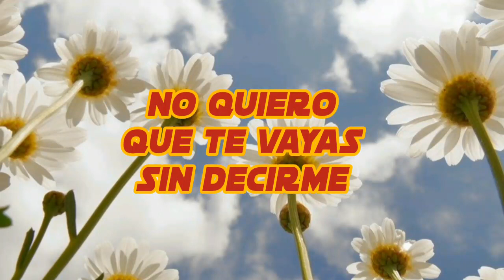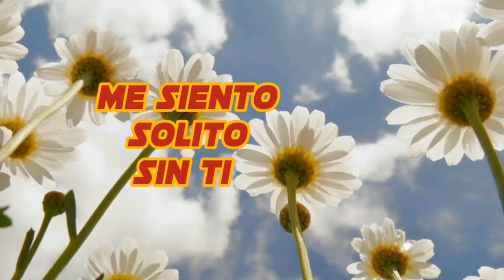no quiero que te vayas sin decirme amor